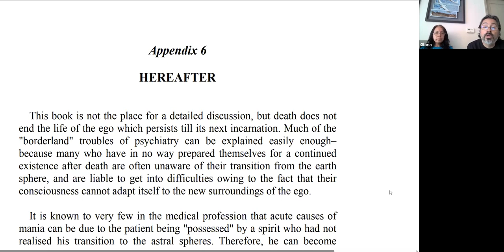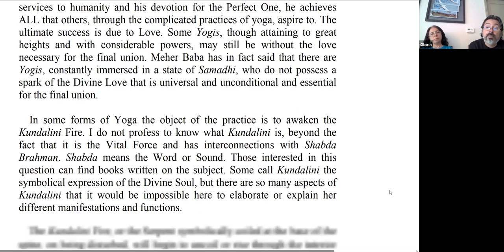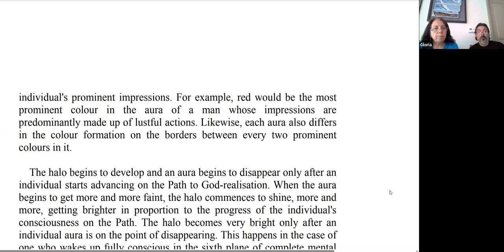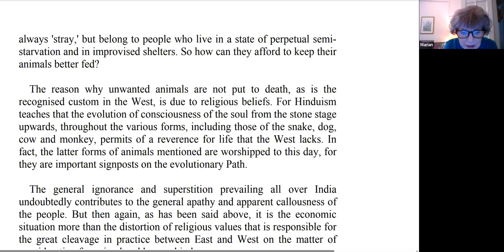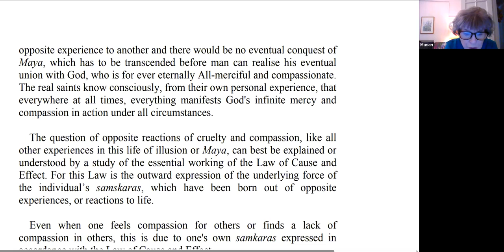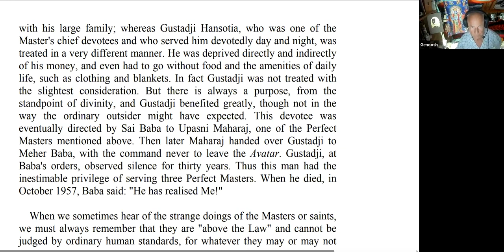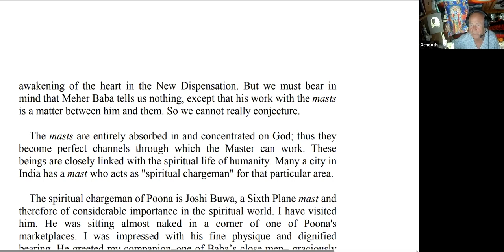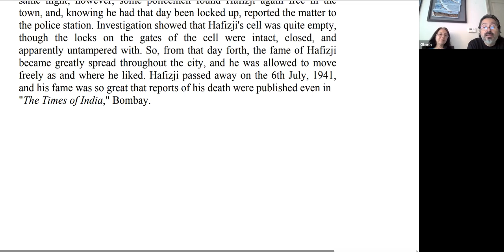"In Quest of Truth" Reading Group, pg 286, May 13, 2023, live on Baba Zoom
Together, we will read "In Quest of Truth" by Irene Conybeare and record it. There will be some time for discussion after the reading.

Hosted by Eugene Nowacki in NY